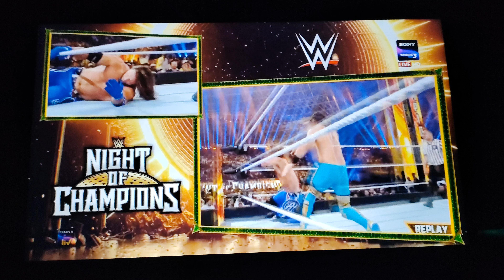Seth Rollins vs AJ Styles Full match highlights ! Night of champions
Night of champions pay-per-view highlights

seth becomes new champion
seth vs aj